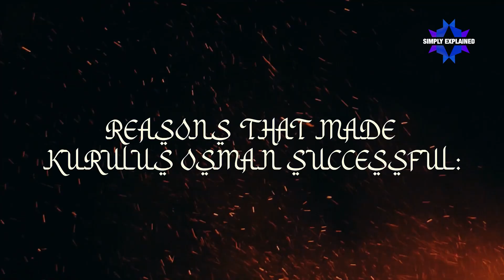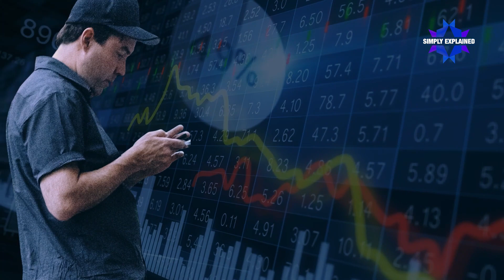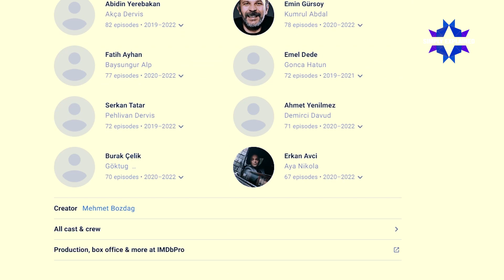Why Kurulus Osman is so Successful?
Discover the reasons behind the global success of the Turkish historical fiction series Kurulus Osman. From its attention to historical accuracy and authenticity to its compelling story and well-developed characters, stunning visuals and high production value, and talented cast and crew, find out what makes this show stand out from other historical dramas and why it has captured the hearts of audiences around the world.